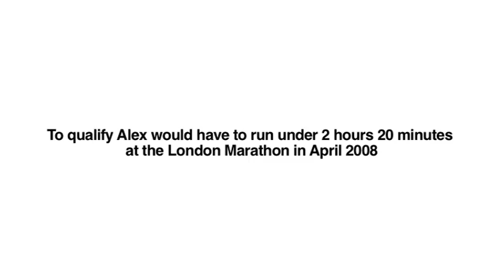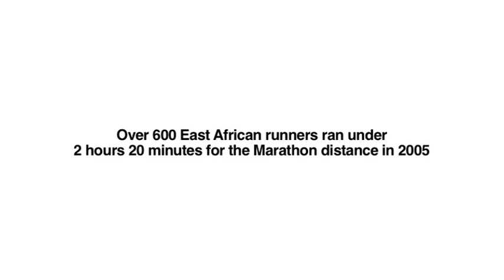Running to the Limits documentary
New short trailer for Running to the Limits documentary updated January 2012.